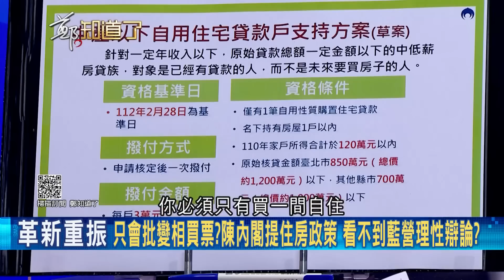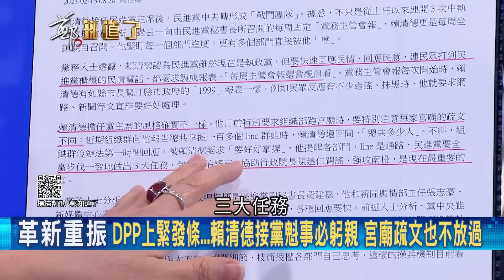朱立倫知道郭台銘遲早會翻臉走人? 盧嘉辰喊郭董"道歉意思到了" 一句年輕氣盛就要國民黨不計前嫌"扛轎"? 范世平:請示媽祖暗示與對岸連結｜呂惠敏主持｜【鄭知道了 精選】20230217｜三立新聞台